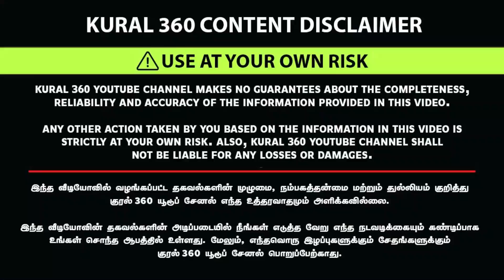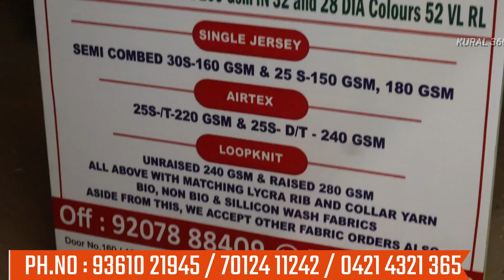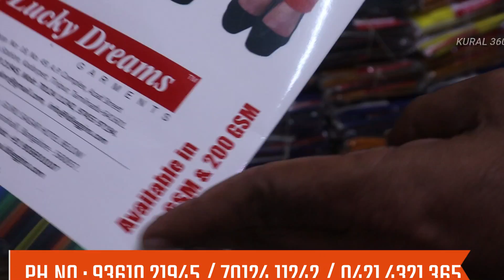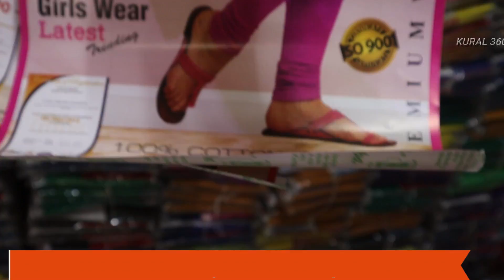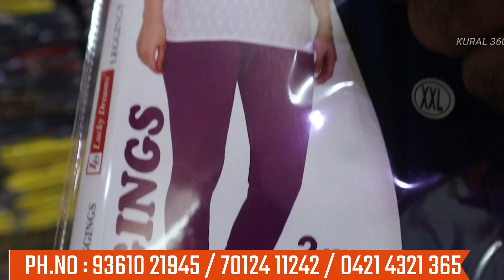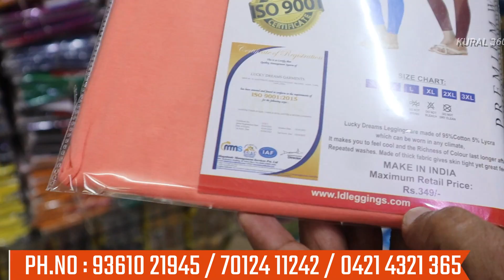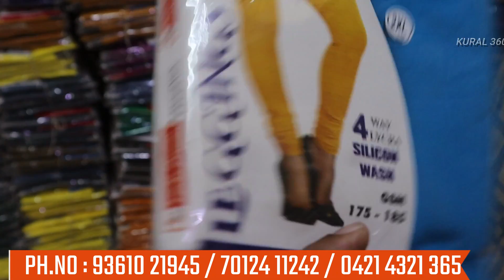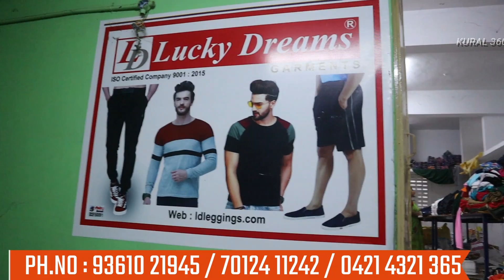Biggest Clothes & Dress Market | All Dresses | துணி கிளிஞ்சா நாங்க பணம்தறோம் | Manufacturing Price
Shop Address & Location :
Lucky Dreams Garments
Tirupur

ladies bottomwear,
ladies bottom wear,
ladies bottom wear wholesale,
women's pants review,
ladies bottom pant,
bottom wear must have,
bottom wear every girl should have,
my bottom wear collection,
where to buy palazzo pants,
top and bottom wear,
women's bottom wear haul,
ladies bottom,
bottomwear,
types of bottom wear,
bottom wear,
best bottom wear,
bottom wear collection,
can pants,
best dress trousers,
best trousers haul,
the best trousers,
best dress pants,
best trousers pants,
bottom wear ideas,
bottom labs pants review,
where to get trousers,
must have bottomwear,
meesho must have bottomwear,
bottom wear you must have,
how to buy trousers,
how style pants,
how roll pants,
work pants outfit,
name of trousers,
where to buy trousers,
what is trouser,
losing trousers,
only trousers,
wearing long pants,
where to find pants,
outfit wide leg pants,
whose line pants,
what are trousers,
what are skinny jeans,
tirupur garments,
s garments in tirupur,
how is t shirt fabric made,
wholesale tirupur garments,
wholesale branded t-shirt,
clothing garments,
are clothing brands profitable,
clothes manufacturers,
clothes wholesale vendors,
how to become a clothing wholesaler,
australian clothing manufacturers,
cloth garments,
clothes wholesale in kg,
cap garments,
dress garments,
where do clothing brands get their clothes from,
how to dress a t shirt,
where to shop for clothing,
clothes in shop,
how do clothing companies make their clothes,
does clothing matter,
the clothing factory reviews,
garment clothes wholesale market,
how to import clothes,
how to find a clothes manufacturer,
clothes wholesalers,
how to manufacture clothes,
how to merchandise clothes,
how clothing manufacturing works,
in a clothes shop,
how to shop for quality clothes,
wash garments,
wholesale dealer clothing,
where to buy unique clothes,
selecting fabric for clothing,
how to choose a clothing manufacturer,
what kind of clothes,
how to get my clothes in stores,
clothes won't fit,
wearing used clothes,
where to buy girly clothes,
how to buy clothes from factory,
how to find the right clothing manufacturer,
the clothing factory haul,
wholesale factory clothing,
whole garment,
wholesale clothes alibaba,
why wear branded clothes,
wn garments,
wholesale dresses,
wholesale vendors for boutiques,
wholesale boutique clothing suppliers,
wholesale clothing suppliers,
wholesale dealer clothing,
wholesale clothing vendors for boutiques,
where can i buy wholesale clothing,
where to buy dresses wholesale,
dresses at wholesale prices,
online wholesale dresses,
wholesale clothing,
wholesale reviews,
wholesale vendor,
wholesale activewear vendors,
wholesale clothing online,
wholesale clothing warehouse,
how to wholesale clothing,
how wholesale works,
wholesale dresses for resellers,
wholesalers for clothing,
wholesale business dress,
wholesale factory clothing,
wholesale shop dress,
wholesale party dress,
wholesale clothing review